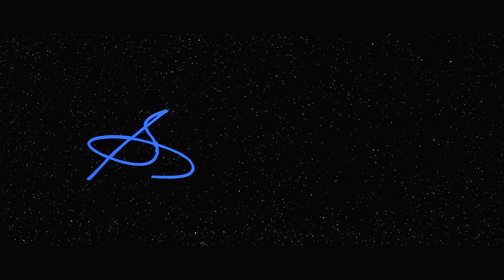Star Trek - Das Unentdeckte Land: der Zweite Stern von Rechts (4K)